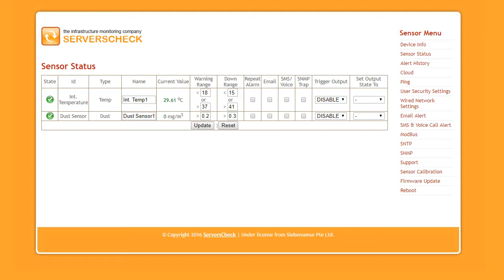InfraSensing How-To Series: Dust Sensor (ENV-DUST)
The InfraSensing SNMP & Modbus Dust sensor allows you to monitor dust levels in your data center or equipment rooms.  This video shows how the sensor operates and how it is configured.

You can find more information, download data sheets, view pricing & order the motion sensor